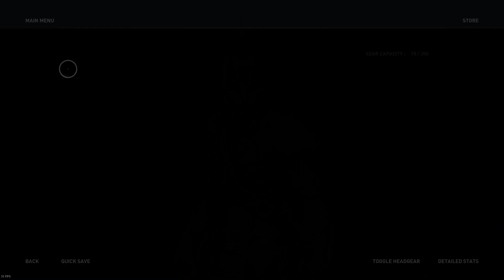ASSASSIN'S CREED ODYSSEY Walkthrough Gameplay Part 2 (HINDI)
Assassin's Creed Odyssey (AC Odyssey) Gameplay Walkthrough Part 2 includes a Review, Intro and Campaign Main Mission 1 for PS4 Pro, Xbox One X and PC. My Assassin's Creed Odyssey Gameplay Walkthrough will feature the Full Game Story Campaign.  This AC Odyssey 2018 Gameplay Walkthrough will include a Review, all Missions, Quests, Bosses, New Gameplay, Legendary Armor, Legendary Weapons, Xbox One X, PS4 Pro, Single Player, Legendary Armor and Weapons and more until the Ending of the Single Player Story! Thanks Ubisoft for Assassin's Creed Odyssey!

[Gamertag]

[Specs]

Processor : i7-8750H CPU @2.20Ghz 2.21 Ghz
GPU           : GTX 1050TI
RAM          :  12GB

*Respect Moderators.